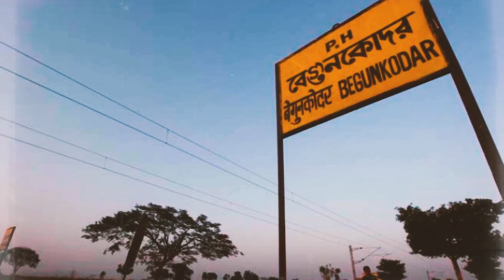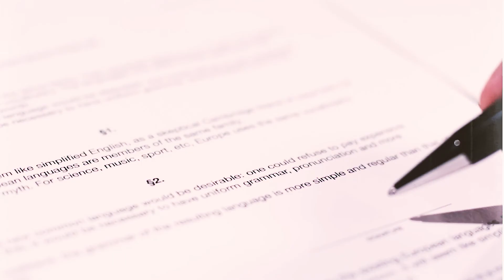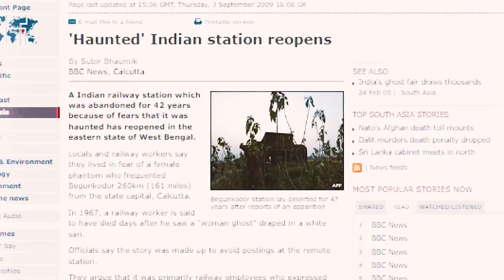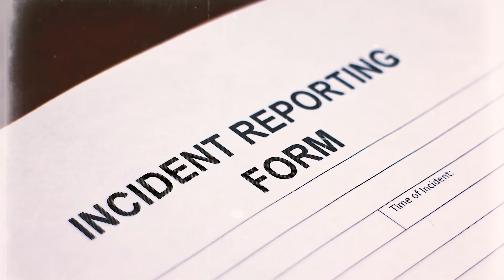ভূতুড়ে ট্রেন স্টেশন : বেগুন কদর । এখানে কি সত্যি ভূত বাস করে ? || Bhuter Golpo || Sotti bhuter golpo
ভূতুড়ে ট্রেন স্টেশন : বেগুন কোদর । এখানে কি সত্যি ভূত বাস  করে ? || Bhoot Pret Bhooture
BegunKodor : Is it Real Haunted? You Decide.  || Bhuter Golpo || Sotti bhuter golpo
*** আমাদেরকে ঘটনা পাঠাতে চাইলে

About Us:

আমরা বিভিন্ন দেশের সাথে আমাদের বাঙালী/বাংলাদেশী প্রচলিত সত্য ভৌতিক ঘটনা প্রচার করি আনন্দ রহস্য বিনোদনের জন্য। বাংলা ভূতের গল্প বিশেষ করে গ্রাম বাংলার ভূতের গল্প আমরা শেয়ার করতে খুব ভালোবাসি।  যে কোনো ভূতের গল্প সত্য ঘটনা আমরা প্রচার করে থাকলে আপনারা নিশ্চিত হতে পারেন যে এই ভৌতিক গল্প সত্য কাহিনীর উপর ভিত্তি করে নাম, কাল, স্থান পাত্র পরিবর্তন করে কাহিনী আকারে উপস্থাপনা করা হচ্ছে।  আপনারা এই অনুষ্ঠান  শুনে উপভোগ করলে আমরা আনন্দিত হই।  আরো আপনাদের কাছে কোনো কাহিনী থাকলে আমাদেরকে পাঠাবেন। আমরা ভূতের গল্প ভয়ঙ্কর ঘটনা আপনাদের কাছ থেকে চাই। ভূত এফ এম, প্রেতকথা, ভৌতিক কথা, অলৌকিক জন বা অন্য কোনো চ্যানেল এ পাঠানো কাহিনী আমরা আমাদের চ্যানেলে উপস্থাপনা করি না।  যদি আপনাদের কাছে কোনো ভৌতিক বাংলা গল্প ( ভূতের গল্প / ভুতের  গল্প / ভূতের ঘটনা ) থাকে যেটা আপনারা অন্য কোথাও শেয়ার করেনি তাহলে আমাদেরকে পাঠাবেন।

Ei channele amra bibhinno desher saathe amader Bengali/Bangladeshi procholito sotti bhuter golpo ebong sotti voutik ghotona prochar kori, anando, rohoshhyo ebong binodoner jonno. Bengali ghost story orthath, Bengali horror story amra bhishon bhalobashi. Apnader kaache jodi kono sotti bhuter ghotona thake amaderke email korte bhulben na. Amra Bhoot fm, Pretkotha / Pre kotha , Voutik kotha, aloukik zone ba onno kono channele pathano kahini amader channele uposthapona koribo na. Amara sotti vuter ghotona ba sotti vuter kahini cacchi. Only for True horror story fans. Best bengali horror story audio shonar jonno amader shaathe thakben. Apnara amader pashe thake amra best bengali horror channel toiri korte parbo. Amra proti shoptahe new bengali horror story orthath new bhuter golpo / vuter golpo / bhooter golpo chare thaki. Gram Banglar bhuter golpo / bhooter golpo sotti ghotona shonar jonno amader shaathe thaken. Bhoot Pret Bhooture shaathe thakar jonno dhonnobad.